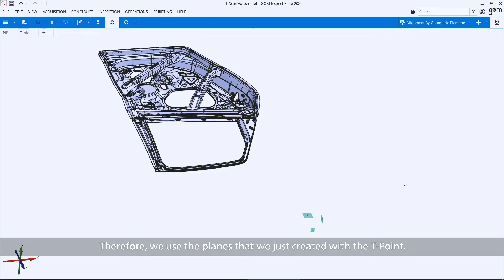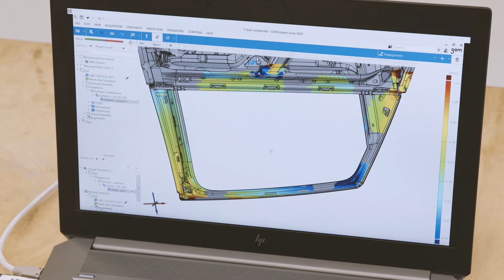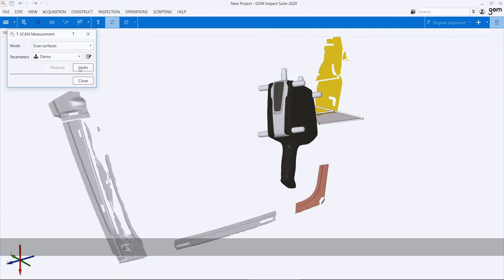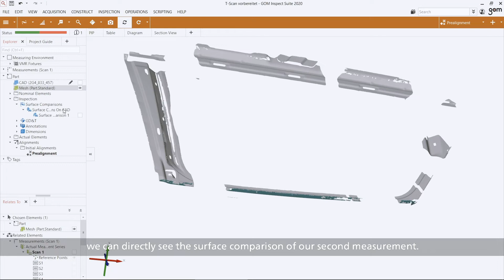Zeiss T Scan Demo fixture